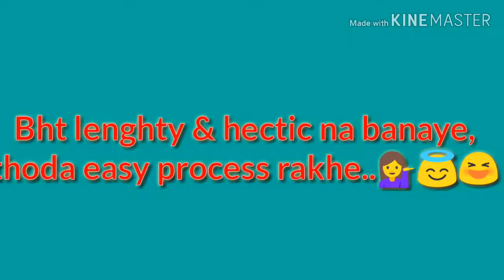p"HairSteaming"krne ka easy method# balon ko sunder banane ka saral&sasta tarika